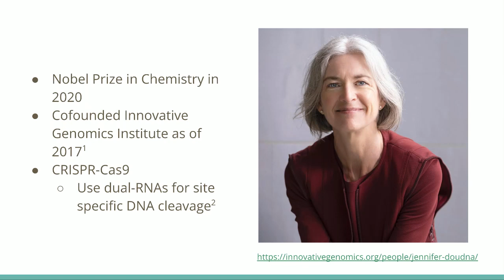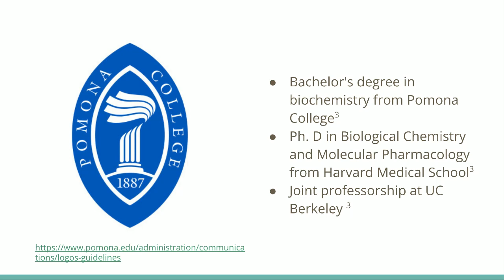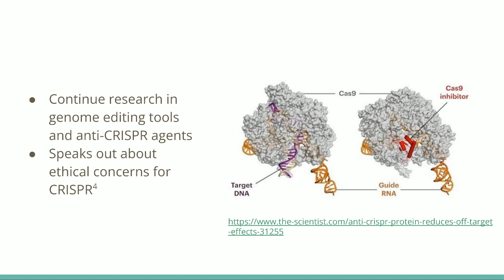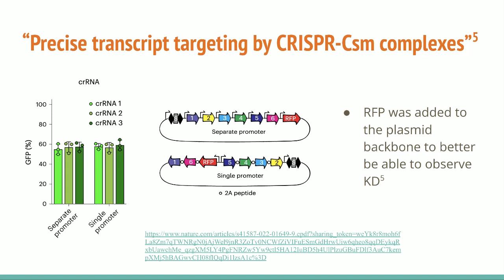Spring 2024 - Kelly Pum's Video about Dr. Jennifer Doudna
Foundations of Biology 1, Biology Role Model Project Video, Kelly Pum, Team 19, Section 001, February 20th 2024

References:
(1) Jennifer Doudna. Innovative Genomics Institute (IGI). (accessed 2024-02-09).
(2) Jinek, M.; Chylinski, K.; Fonfara, I.; Hauer, M.; Doudna, J. A.; Charpentier, E. A Programmable Dual-RNA–Guided DNA Endonuclease in Adaptive Bacterial Immunity. Science 2012, 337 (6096), 816–821.
(3) Jennifer A. Doudna | Research UC Berkeley. (accessed 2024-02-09).
(4) “Column: CRISPR pioneer Jennifer Doudna struggles with the ethical implications of what she has wrought.” Los Angeles Times. (accessed 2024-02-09).
(5) Colognori, D.; Trinidad, M.; Doudna, J. A. Precise Transcript Targeting by CRISPR-Csm Complexes. Nat Biotechnol 2023, 41 (9), 1256–1264.
(6) What is CRISPR-Cas9? (accessed 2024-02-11).
(7) The Nobel Prize in Chemistry 2020. NobelPrize.org. (accessed 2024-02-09).
(8) Meet Jennifer Doudna – Biomedical Beat Blog – National Institute of General Medical Sciences. NIGMS Biomedical Beat Blog. (accessed 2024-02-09).
(9) Marino, M. Biography of Jennifer A. Doudna. Proceedings of the National Academy of Sciences 2004, 101 (49), 16987–16989.

Reference 2 and 5 are primary literature

References for Images:
“Anti-CRISPR Protein Reduces off-Target Effects.” The Scientist Magazine®,
      31255. Accessed 19 Feb. 2024.
“Jennifer Doudna.” Innovative Genomics Institute (IGI), 9 Feb. 2024,
“Pomona College Mark and Logo.” Pomona College in Claremont, California -
      Pomona College, 12 July 2023,
Colognori, D.; Trinidad, M.; Doudna, J. A. Precise Transcript Targeting by
      CRISPR-Csm Complexes. Nat Biotechnol 2023, 41 (9), 1256–1264.
Surendranath, Kalpana. “Nobel Prize: Two Women Scientists Share
     Chemistry Prize for the First Time for Work on ‘Genetic Scissors.’” The
     two-women-scientists-share-chemistry-prize-for-the-first-time-for-work-on-
     genetic-scissors/.